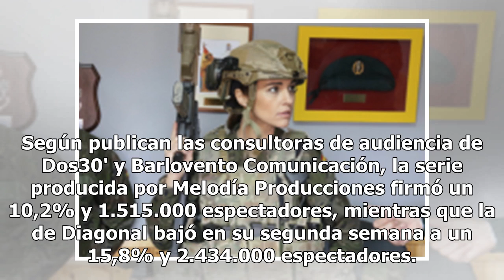Audiencias: 'Matadero' vapulea a 'Los Nuestros 2' a pesar de su bajonazo